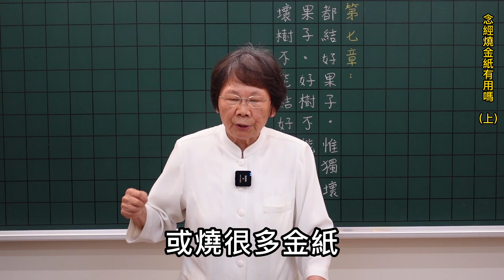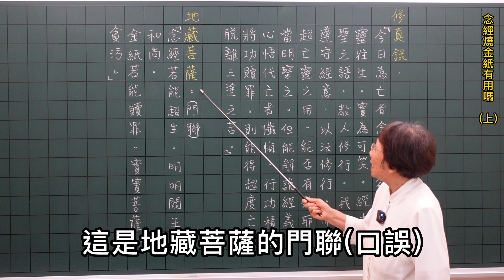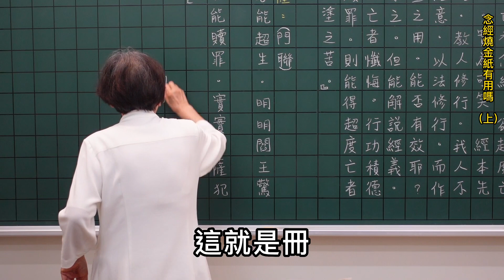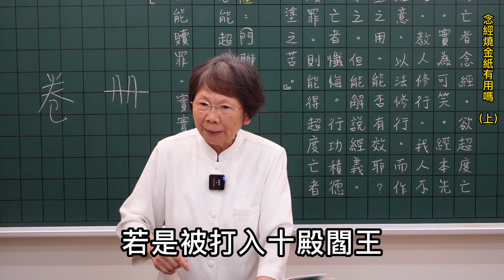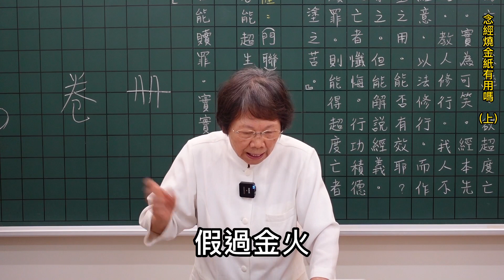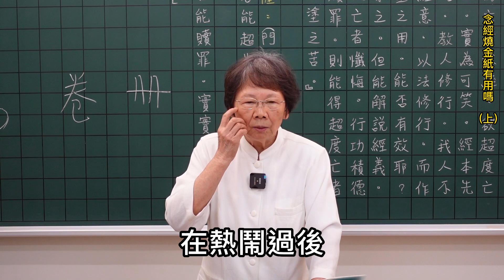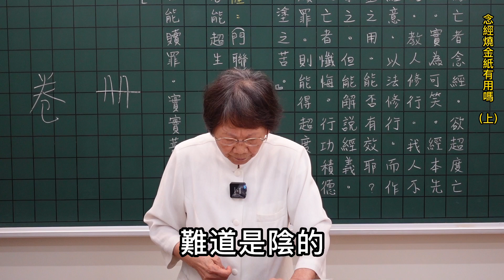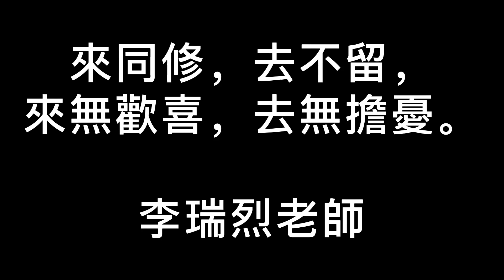念經燒金紙有用嗎( 上 )李瑞烈老師講解 鍾黃阿智轉述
地藏菩薩 : (廟聯)
念經若能超生。明明閻王驚和尚。
金紙若能贖罪。實實菩薩犯貪污。

修真錄 :
今人為亡者念經。欲超度亡靈往生。實為可笑。經本先聖之語。教人修行。我人不遵守經義。以法修行。而作超亡者之用。能否有效耶 ? 當明察之。但能解說經義。心悟代亡者懺悔。行功積德將功贖罪。則能得超度亡者脫離三塗之苦。